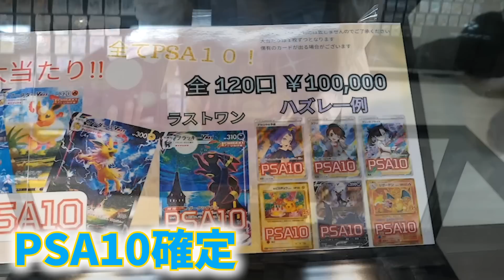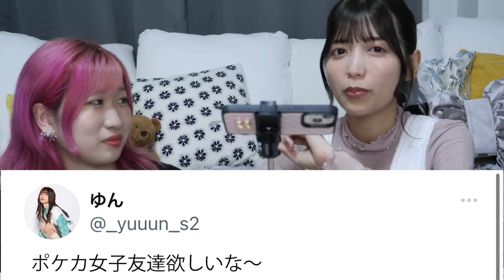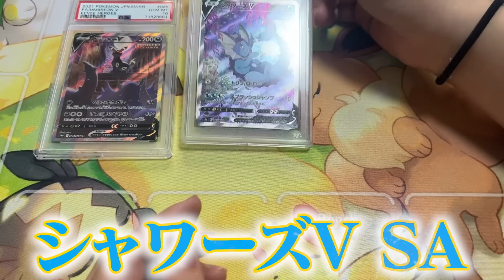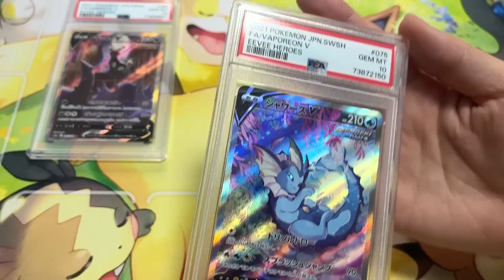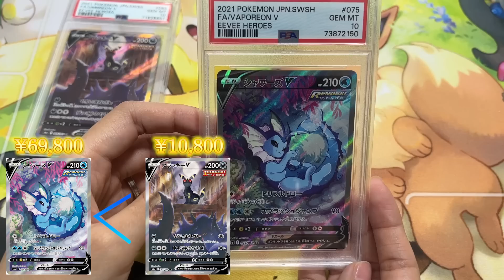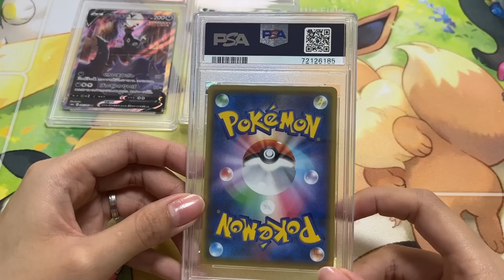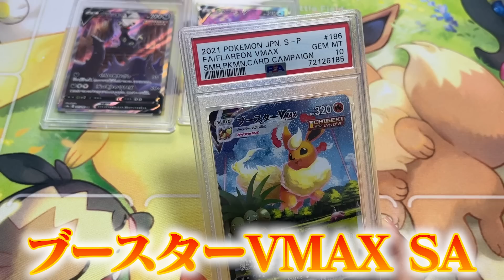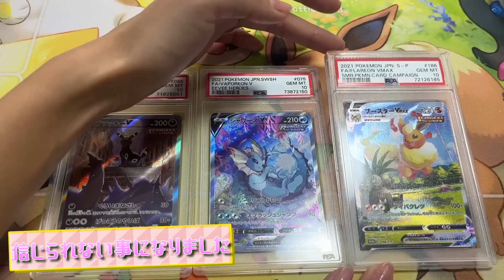【歴史的神引き】１００万円の爆当たり！１口１０万円オリパで夏ポケカを自引きしてしまって震えてる女たち。【３０万円分】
プライベートでも遊んでるポケカ友達と2人で開封したら
引き寄せてしまいました、、、過去一の大当たり、、

絶対絶対金庫にいれて大切に保管します！！！！！！

■いちごさんのチャンネル

結婚のお祝いでご祝儀を頂きました›‹›‹
コラボ動画上がってるのでみてね〜〜っ！
いちごさんの方でも神引き見せちゃってます。。笑